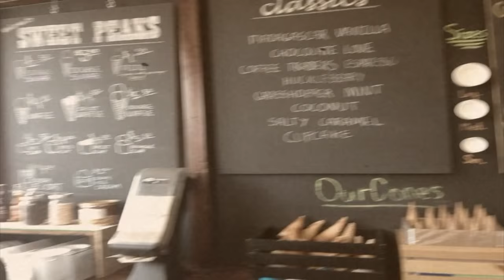Kelsea Ballerini - On The Road Episode 2